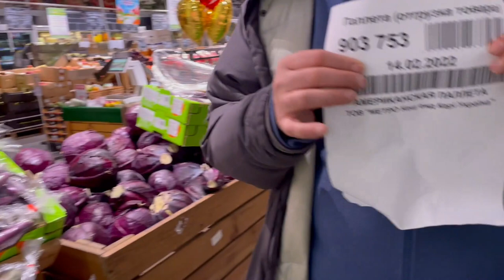14 Şubat sabahı Ukrayna’da marketlerde son durum!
Marketlerde ürün arzında herhangi bir sıkıntı yok. Tedarik zinciri sorunsuz çalışıyor. Bütün ürünlere erişim var. Oldukça sakin, panik ve müşteri yoğunluğu da yok. Alış veriş eğilimi de normal zamanlardaki gibi.